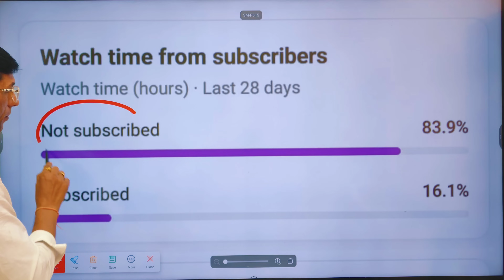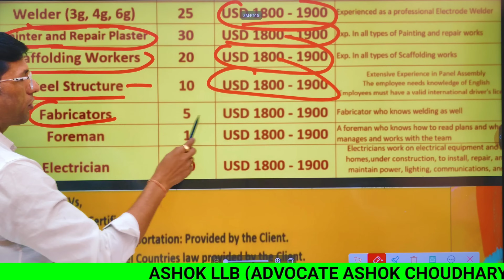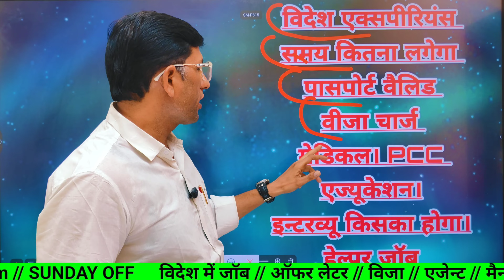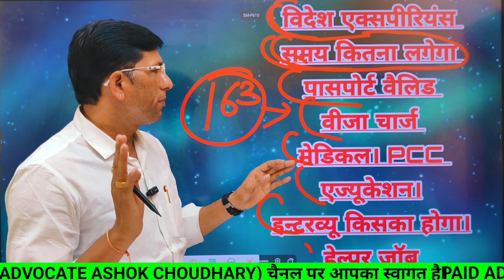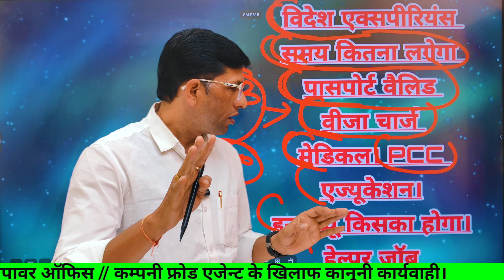Israel client interview starts. Israel 10 types of job interviews starts. Israel client interview.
नोट: आप बुक के साथ एक  फ्री में किसी भी प्रकार की सलाह ले सकते हैं अपना डॉक्यूमेंट चेक करवा सकते हैं

इज़राइल क्लाइन्ट इन्टरव्यू शुरू। इजराइल 10 प्रकार के जॉब इन्टरव्यू शुरू। इजराइल क्लाइन्ट इन्टरव्यू।Israel client interview starts. Israel 10 types of job interviews starts. Israel client interview.